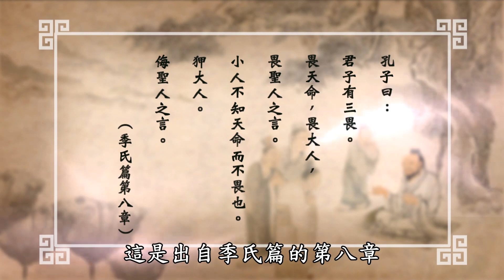君子與小人之辨13：畏懼上的差別《季氏16 8》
君子與小人之辨(13)：畏懼上的差別《季氏16-8》
講師：唐瑜凌   圖：江逸子
君子心胸坦蕩，但是天命、大人及聖人之言，是他所畏懼的三件事；小人不知天命可畏，對大人侮慢、陽奉陰違，聖人之言則被認為是迂腐之言。
天命的意義是作善得樂，作惡得苦

書經上說：「作善降之百祥，作不善降之百殃。」易經上也說：「積善之家必有餘慶，積不善之家必有餘殃。」原來善惡報應不爽，就是天命的道理，這樣的道理，是君子所畏懼，因此君子總是積極地斷惡修善，致力於正確知見的推廣，讓自己、乃至於社會大眾，都能依天命而行，趨吉避凶。

大人是指有政治地位之人

這樣的人能夠有這般的地位，也是來自於過去或祖先對於天命的服膺，所以值得尊重。而且大人的權力，關係百姓的福祉，所以君子知道必須謹慎輔佐，善巧勸諫，如此才能造福萬民。

聖人的言語保留在古代的典籍中

例如四書五經的內容，都是君子所畏懼，因為這些內容符合天命，違背會有凶險，相應則有吉兆，如何能不小心謹慎。